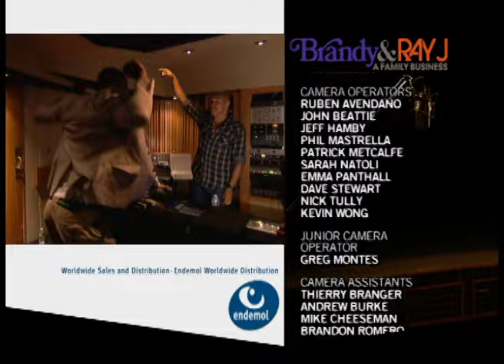Brandy’s New Music Vision! - Brandy and Ray J: A Family Business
Brandy and Ray J navigate the intense pressures of family and business in the lead-up to a major album release. From heated label meetings to creative studio sessions, this episode reveals the highs and lows of managing a family-run music empire.

Brandy and Ray J: A Family Business S02 E07

0:00 - Project Tension Begins
1:03 - Business Emails Cause Conflict
2:46 - Ray J Declares Leadership
3:29 - Brandy's Album Excitement
5:15 - Exploring New Music Directions
6:05 - Universal Label Meeting
7:59 - Family Conflicts Surface
9:00 - Sonja’s Professional Frustration
13:34 - Ray J Confronts Sonja
17:50 - Reflecting on the Family Business

🚨 Dive into the family dynamics of Brandy and Ray J: A Family Business on Banijay Reality. Follow the famous siblings as they navigate their careers and personal lives.

Dive into the captivating world of the Norwood family in Brandy and Ray J: A Family Business. Renowned for their musical talents, siblings Brandy and Ray J, along with their parents Sonja and Willie Norwood, offer an intimate look at their lives and the family business, Rn’B Productions. Managed by Sonja, the company represents a stellar lineup, including Brandy, Ray J, and Willie as the vocal coach. As Sonja contemplates stepping back, the series unfolds with Brandy and Ray J stepping up to navigate the challenges of managing Rn’B Productions, promising a journey of family, music, and business endeavours.

Discover the dynamics of Brandy and Ray J: A Family Business.

Welcome to Banijay Reality, your ultimate destination for mind-blowing moments from the most outrageous and unpredictable TV shows. Get ready to embark on jaw-dropping experiences, wild adventures, and unscripted chaos that will leave you craving for more. With an incredible lineup of shows like Tabatha Takes Over, Flavor of Love, and Fear Factor, there's never a dull moment.

Craving wild and unpredictable TV? Check out Banijay Reality’s latest uploads for jaw-dropping moments and mind-blowing chaos. Your next obsession starts here! 📺🔥

Love the unscripted chaos of Banijay Reality? Dive into real-life stories and compelling documentaries on Banijay Documentaries. Discover our top recommendations now! 📚🎬🌍

Ready to go beyond the outrageous? Dive deeper with Banijay’s diverse channels for adventures in food, documentaries, and more. Your journey across genres begins here! 🌍📺✨